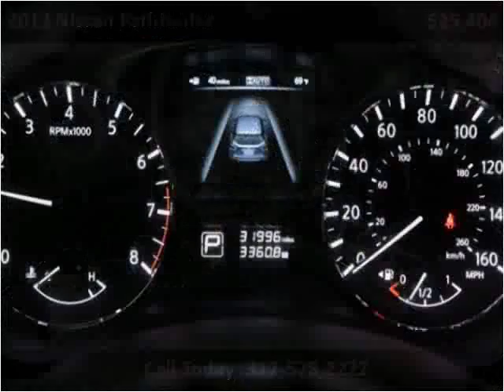2013 Nissan Pathfinder Used Cars Fishers IN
This 2013 Nissan Pathfinder is available from Ride N Drive.